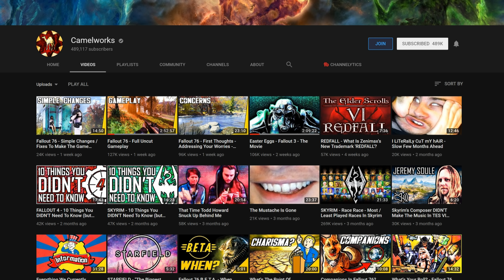Why Fallout 76 Will Be Successful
Today I'm talking about why I think 76 will be a successful Fallout game.

Sources:
Unless otherwise stated, all non video game music is from either